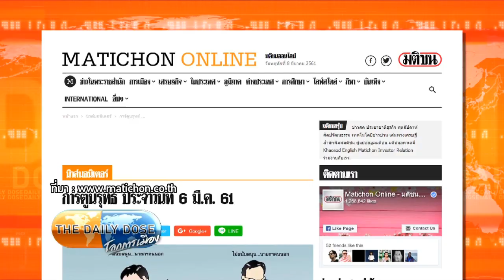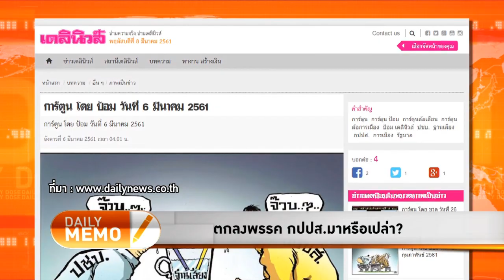The Daily Dose - ตกลงพรรค กปปส. มาหรือเปล่า?